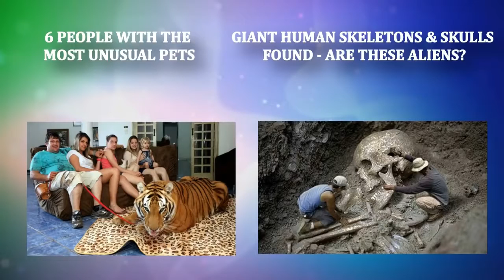10 THINGS ABOUT BOB MARLEY YOU DID NOT KNOW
This video tells us about the reggae music king Bob Marley which we won't know about him from him